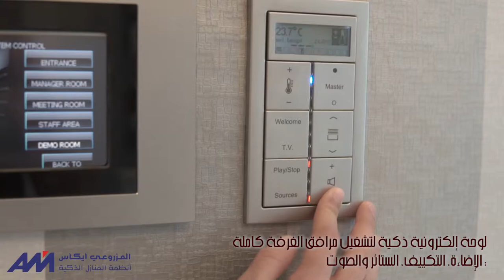Al Mazroui ICAS Presents KNX Building Automation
What if the air-conditioning, blinds, lighting and access control systems of your office or your home would be controlled so easily? It is actually possible with building automation: a system which provides automated control and monitoring within a building. This is what KNX Automation provides.